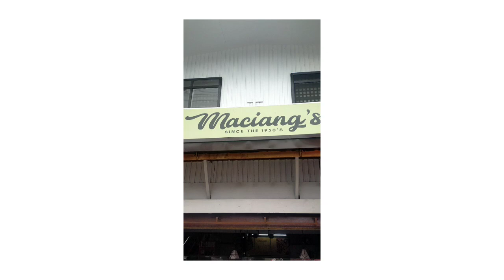Chill ride sa Filinvest trail